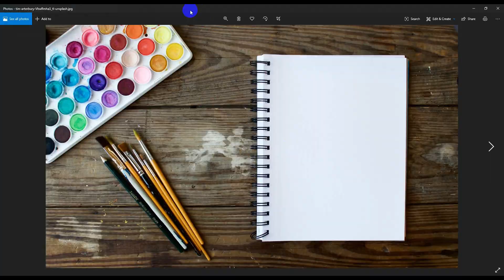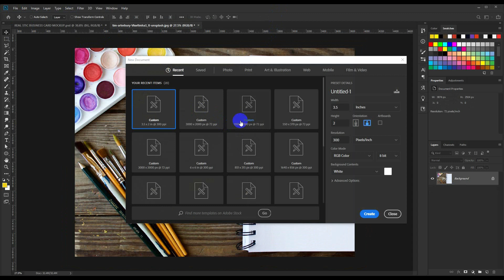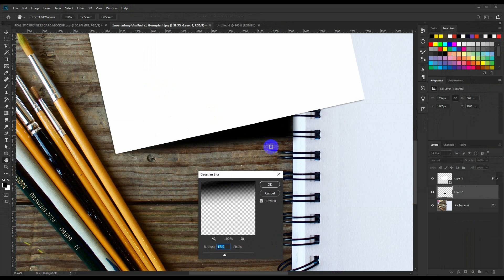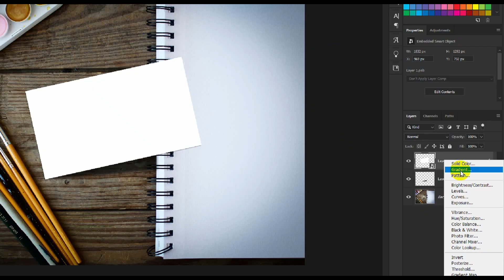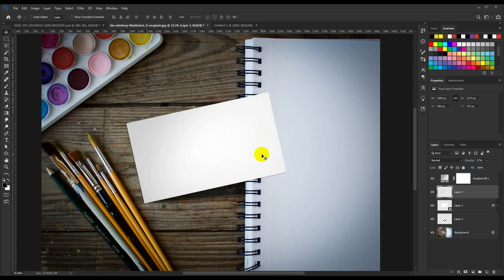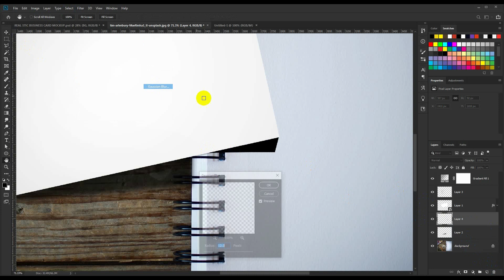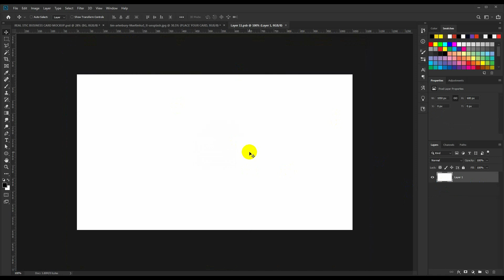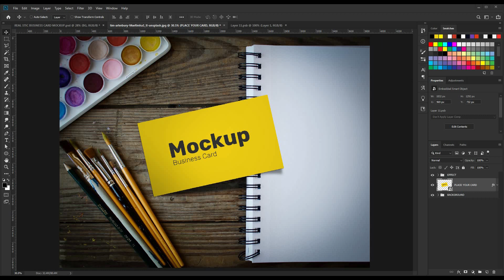How to make business card mockup in Photoshop cc - Free business card mockup download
⭐ FREE Logos, Graphics, Illustrations & Print
Today's tutorial will teach you how to create a business card mockup in Photoshop cc - Free business card mockup Download, using Color Effects & Styles.